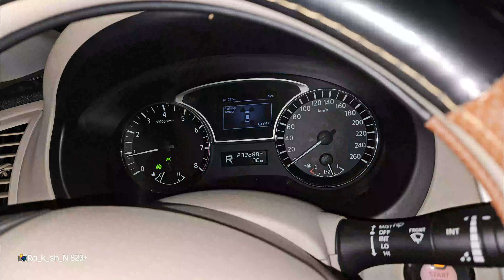jabel jais ಡೊಂಜಿ joly night | ಹೊಲಿಡೇಸ್ ಒಂಜಿ ಗಮ್ಮತ್ ರಾತ್ರೆ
jabel jais ಡೊಂಜಿ joly night | ಹೊಲಿಡೇಸ್ ಒಂಜಿ ಗಮ್ಮತ್ ರಾತ್ರೆ travelvlog dubai tulunadu ⚠️*DISCLAIMER: As per 3rd Section of Fair use guidelines borrowing small bits of material from an original work is more likely to be considered fair use.